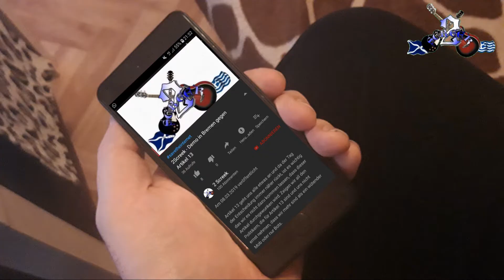100 ABONENNTEN!!!!!!!!!! Zeit um auszupacken!!! | 2Screek - Lootchest Unboxing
Woooooooooooooooooow!!! 100 Abonennten!!!
ich hätte niemals gedacht, als ich den Channel gestartet habe, dass ich so viele erreichen werde. Na dann. auf die nächsten Hundert!

Doch was mein ihr, was wollt ihr mehr auf dem Channel sehen? Gibt es etwas, was ihr euch wünscht oder habt ihr Vorschläge?

Schreibt mich an, quatscht mich an, schmeisst mir Torten... ähm... Ideen entgegen, aber vorallem niemals vergessen:

Und bis dahin... macht's gut sagt euch euer Nerd mit dem Shirt.

euer Mitch von 2Screek